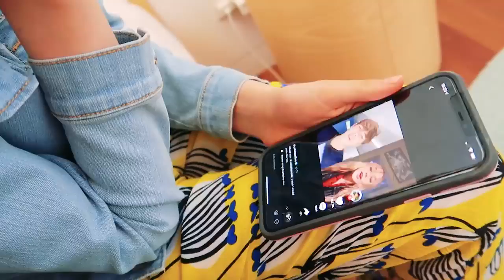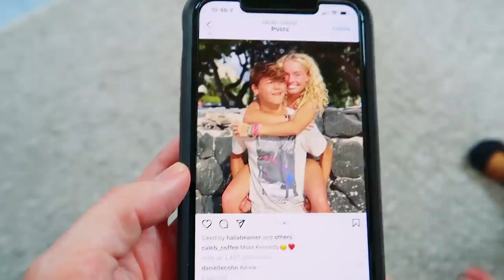ONLY ONE TAKE TO VIDEO MESSAGE CELEBRITIES (YOU MUST SEND YOUR FIRST TAKE) w/The Norris Nuts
Once the camera starts rolling there's no turning back. No second chances = Extremely AWKWARD! We DM first video we record to celebrities - no edits. Watch one video below to help our channel.

We only have one take to get it right! In this video we DM celebrities and YouTubers Video Messages but we send them the first video we take. the Norris Nuts aren't allowed retakes or editing - they must send the first video they film. This makes for some awkward moments! See all the behind the scenes moments immediately after and before the Norris Nuts are put on the spot and must record a message with no second chances. The Norris Nuts choose a person that they have to DM for each other. Biggy must DM a video message to Sdiezzel from Familia Diamonds to see if he can take Txunamy out on a date. Sdiezel replies with his own video to Biggy. You should see his reaction! We also send a video message in one take to James Charles, Sockie's crush and Caleb Coffee.